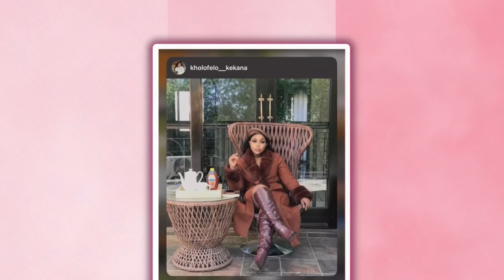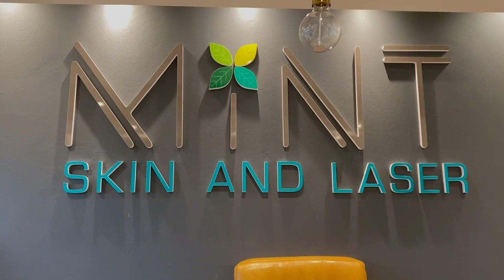Mini vlog : Spend the day with me | Lipo injection | Catch up w/ friend | SouthAfrican YouTuber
Happy new week , here’s a new wholesome vlog for you guys , I hope that you guys enjoy it.